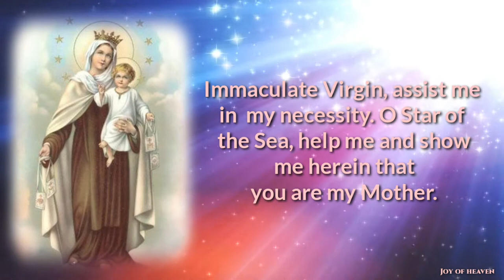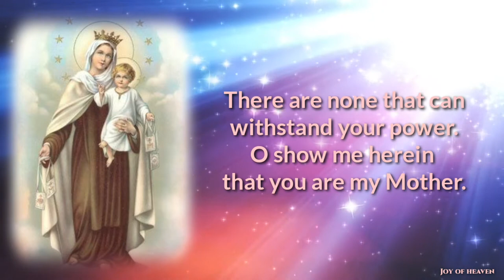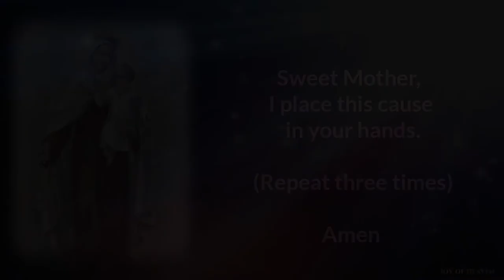A BEAUTIFUL AND POWERFUL 2020 PRAYER TO OUR LADY OF MT CARMEL / FEAST DAY: JULY 16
O most beautiful Flower of Mount Carmel, fruitful vine, splendor of Heaven, Blessed Mother of the Son of God, Immaculate Virgin, assist me in this my necessity. O Star of the Sea, help me and show me herein that you are my Mother.

O Holy Mary, Mother of God, Queen of Heaven and earth, I humbly beseech you from the bottom of my heart, to succor me in this my necessity. There are none that can withstand your power. O show me herein that you are my Mother.

O Mary, conceived without sin, pray for us that have recourse to thee. (Repeat three times)

Sweet Mother, I place this cause in your hands. (Repeat three times) Amen

🌹🌹🌹🌹🌹🌹 About the Feast of Our Lady of Carmel 🌹🌹🌹🌹🌹🌹

The feast of Our Lady of Mount Carmel, celebrated  on July 16, was first instituted in the late 14th century in commemoration of the approval of the rule of the Carmelite Order a hundred years earlier. According to legend, a religious community was established even before the time of Christ on Mount Carmel. This is the mountain overlooking the Mediterranean Sea on which the prophet Elijah successfully challenged the priests of Baal and won the people to the true God. The feast of Our Lady of Mount Carmel entered the Calendar of the universal Church in the early 18th century.

Although there is no historical evidence for the pre-Christian Carmelite community, references in the 12th century record a community of monks on the holy mountain. Despite continual difficulties, the community built a monastery and church dedicated to the Virgin Mary on Mount Carmel in 1263. Saint Louis, King of France, had visited Mount Carmel in 1254, and brought back six French hermits for whom he built a convent near Paris.

Mount Carmel was taken by the Muslims in 1291, and the brothers were killed and the convent burned. The spread of the Carmelites in Europe is largely attributable to the work of Saint Simon Stock (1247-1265). The Carmelite Order was formally approved in 1274 at the Council of Lyon.

Hello Guys, Thank you for Praying this Beautiful  Prayer in honor of Our Lady of Carmel which is celebrated every 16th Day of July. God Bless us all.

❣❣❣❣ Credits / Sources ❣❣❣❣

John 11:40